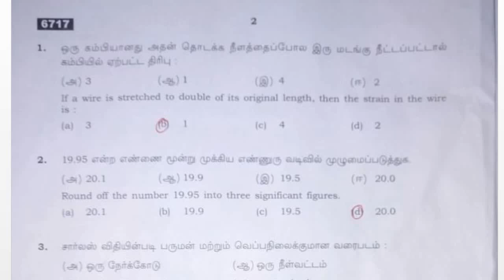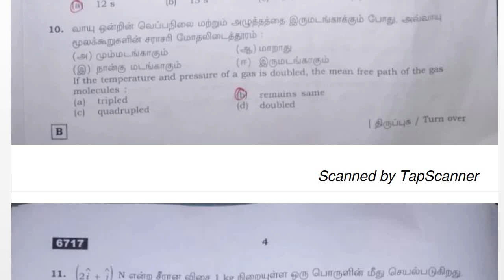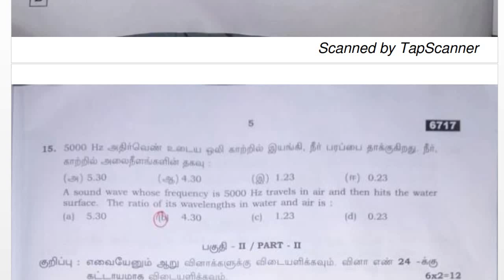11th Physics Public Exam 2023 Answer key | 11th Economics Public Exam Answer key 2023 | @kalvitube ​